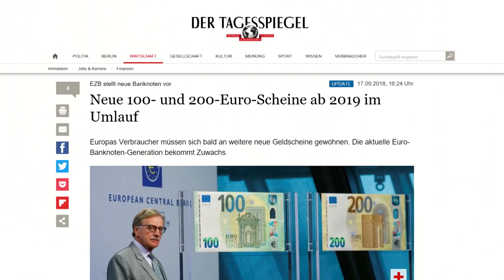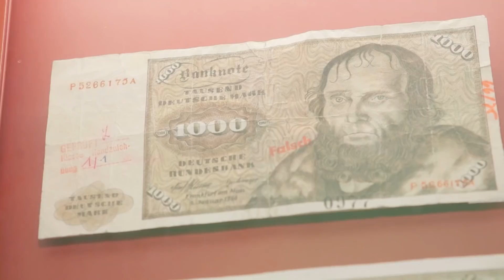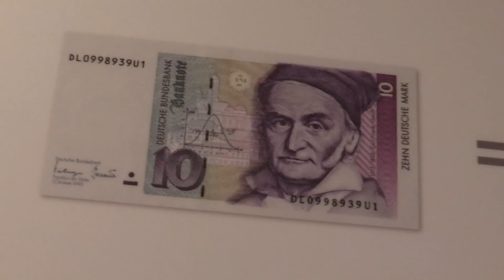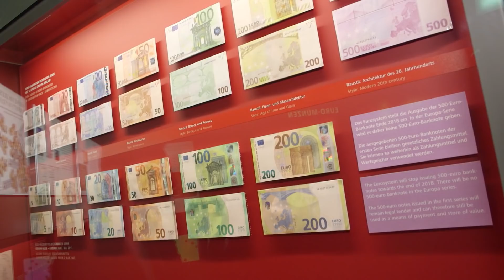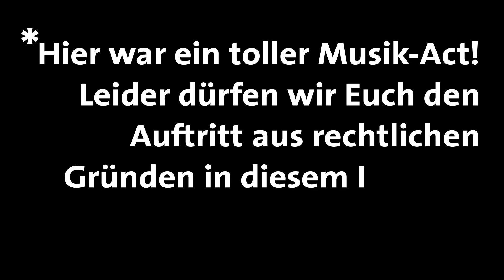Pierre M Krause Show | Folge 556 | Dirk Müller, Maxi Gstettenbauer, Wincent Weiss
Heute haben wir gleich drei Gäste! Ihr könnt euch auf einen tollen Talk mit Dirk Müller und einen sehr lustigen Stand-Up von Maxi Gstettenbauer freuen. Live Musik gibt es von Wincent Weiss.